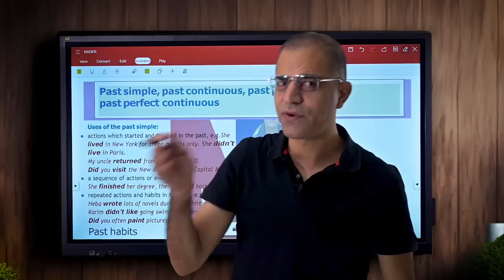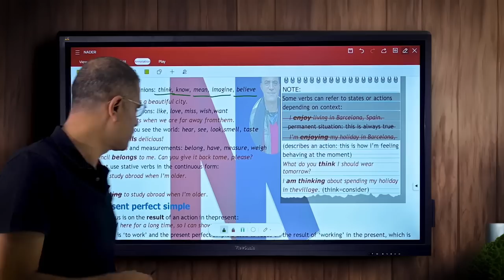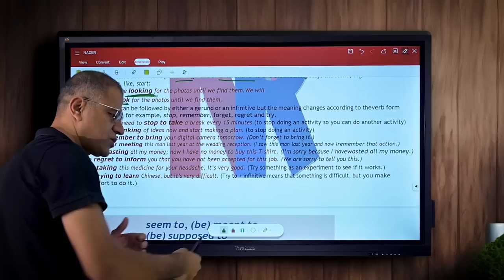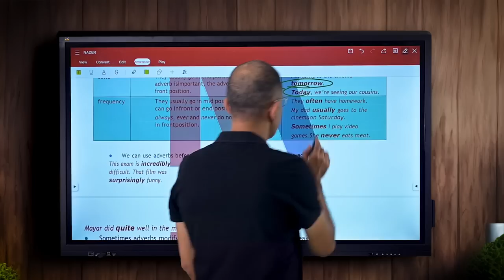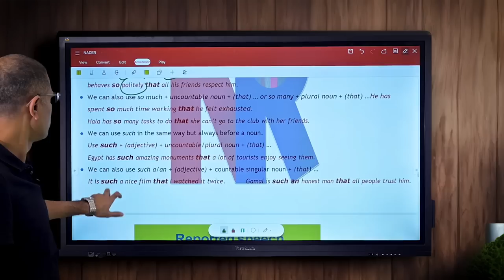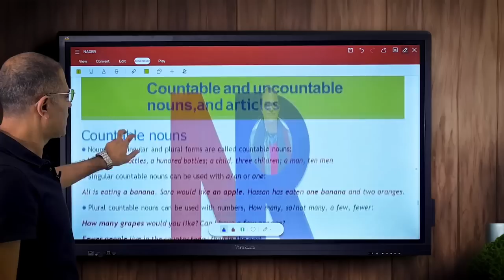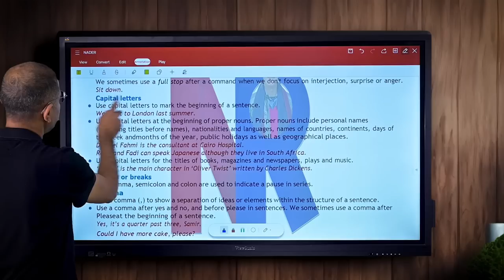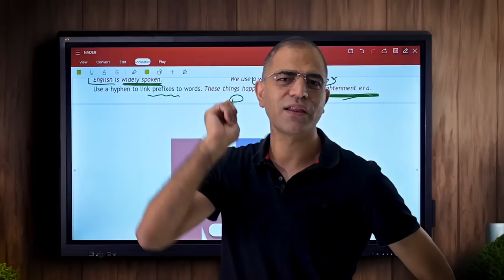شرح كتيب المفاهيم فى اللغة الانجليزية للثانوية العامة